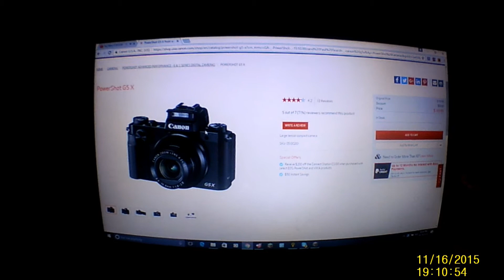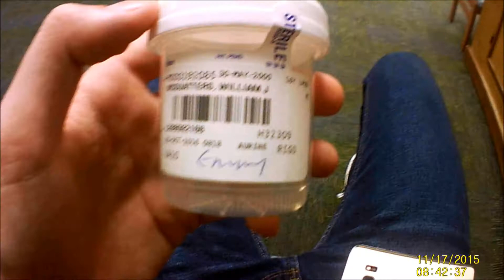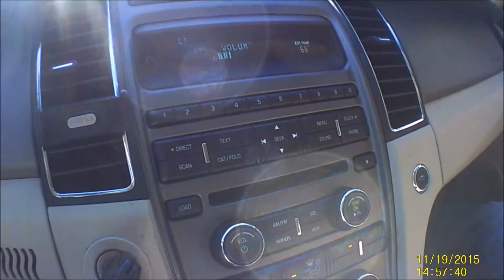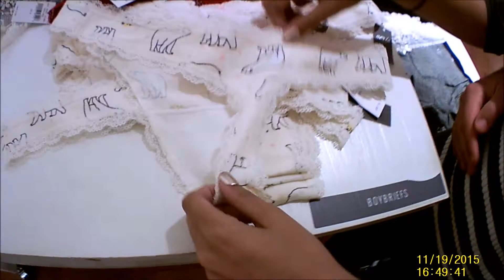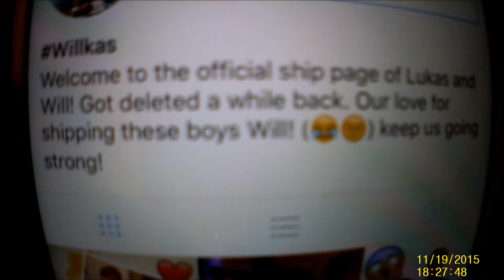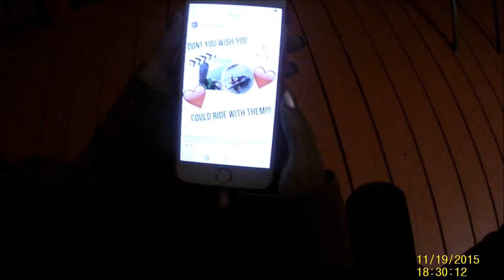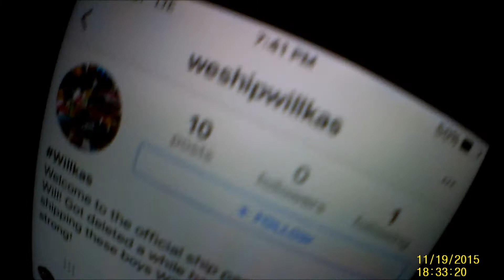WE HAVE A GAY FAN PAGE!!!!!!